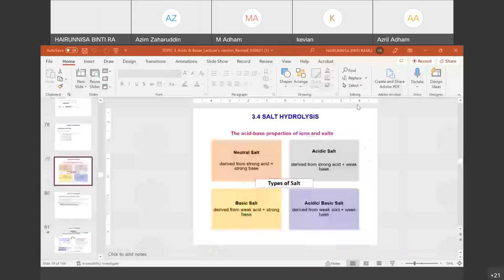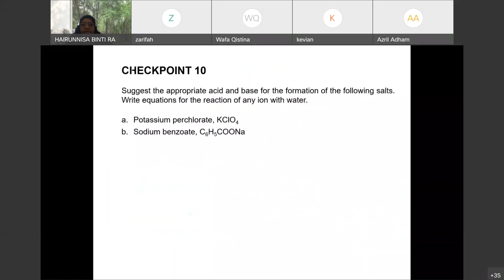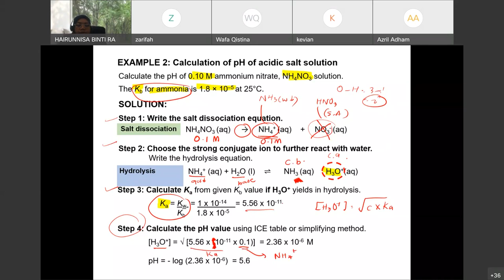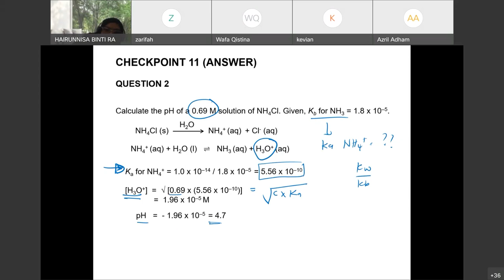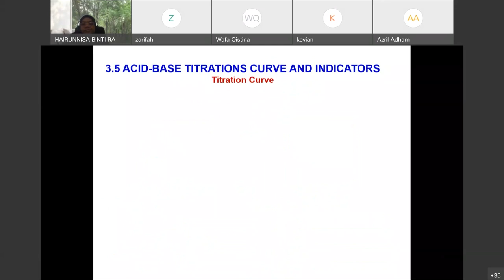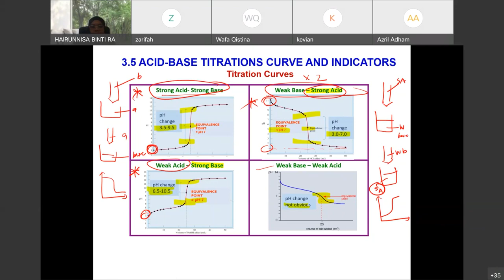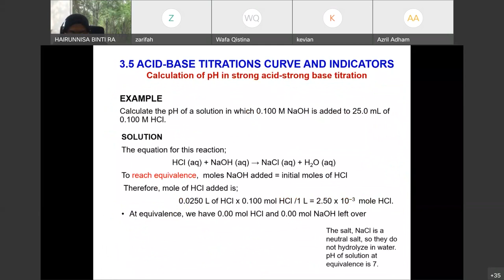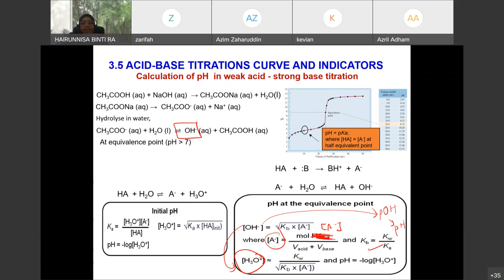Webex CHM096 Lecture E29 & E30 Topic 3: Part 4